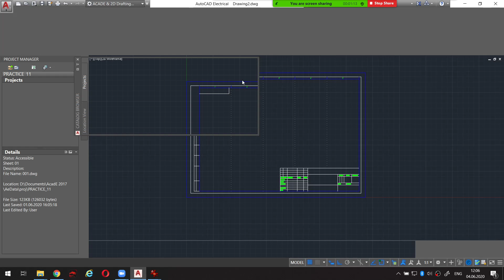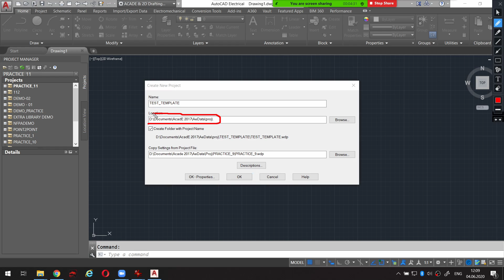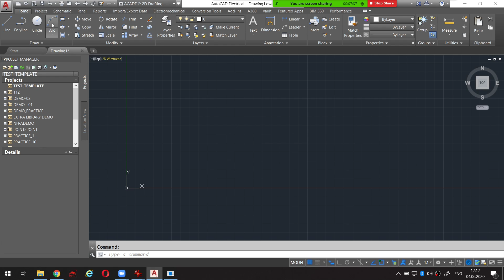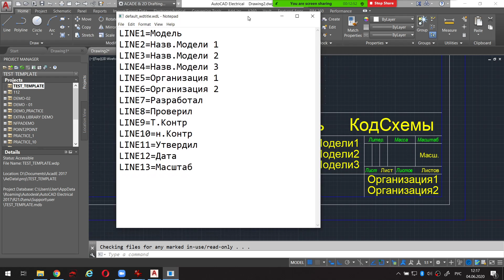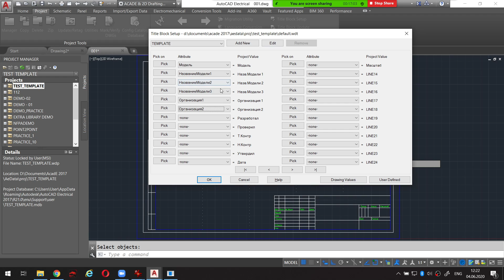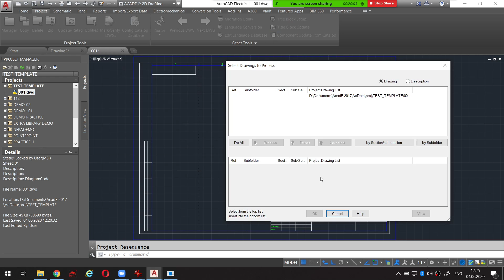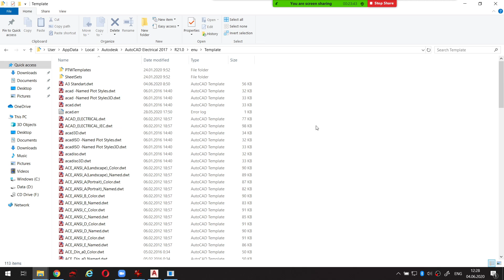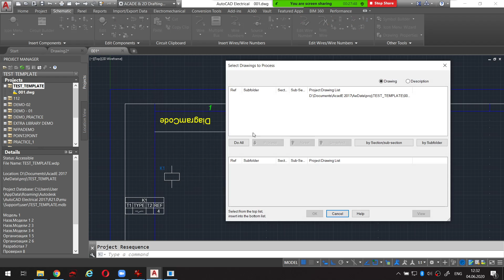014 June 4 Drawing Elec and CAD for REN 2R Part 3